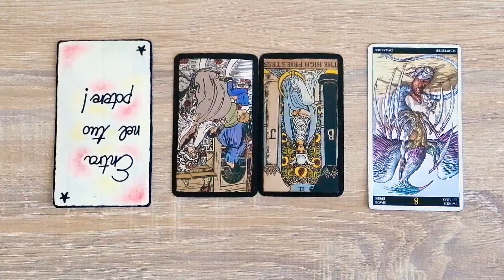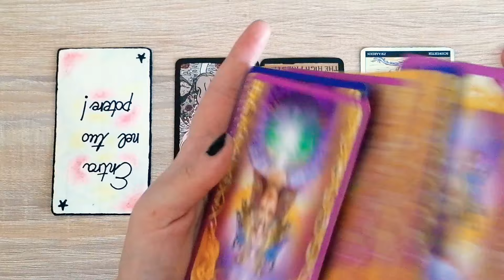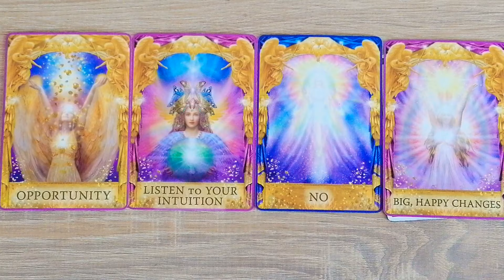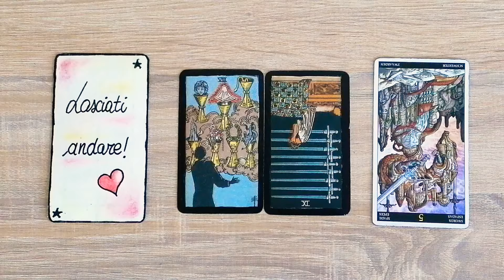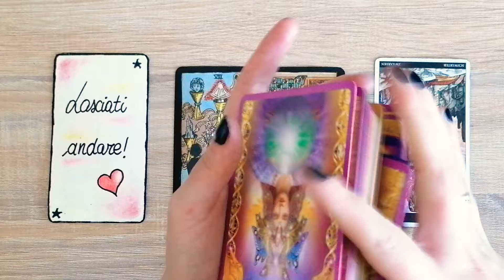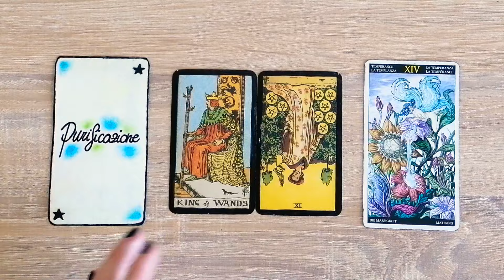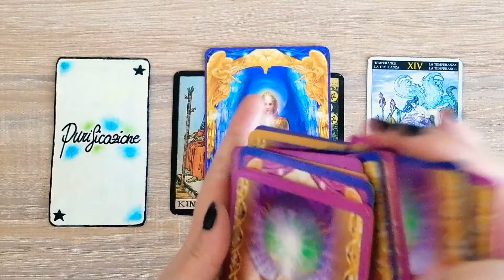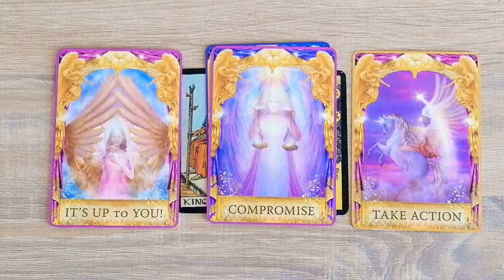Che energia stai attirando? ❤️ Tarocchi interattivi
1⃣ VARIANTE : 00:56
2⃣ VARIANTE : 06:27
3⃣ VARIANTE : 12:17